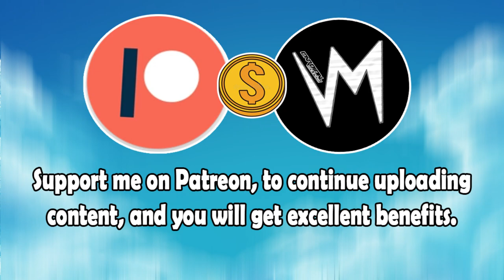Elongating Arts (Original Version) By Skyl1n3s | Re-Uploaded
⬛ | Information about Cardinal Sounds:
👤 | Find the Original Song Here: ⬎
🎵 Name: Thud
✔️ Creator: John Deley and the 41 Players
💽 Album: Thud